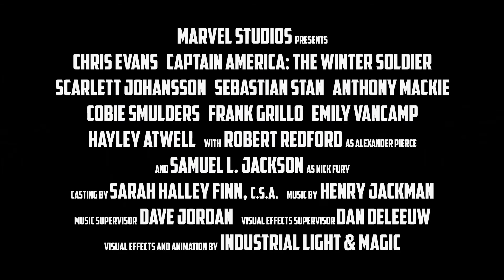CAPTAIN AMERICA 2: WER IST DER WINTER SOLDIER - HD - german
Seit dem 27. März 2014 ist Comic keine Kindergeschichte mehr. Ich will den kleinsten jetzt nicht ihr Medium absprechen, aber CAPTAIN AMERICA: THE RETURN OF THE FIRST AVENGER zeigt ganz klar, dass die Comicverfilmung an sich mindestens so erwachsen geworden ist, wie ihr Publikum. Unglaublich.

Im Vergleich mit den ersten Spider-Man Filmen oder auch X-Men, zeigt CAPTAIN AMERICA wie erwachsen eine Comicverfilmung sein kann, denn hier erinnert man sich nicht an einen Freizeitpark, einen Zeichentrick oder einen Zeitungsstrip. Dieser Film hat mehr mit einem knallharten Actionthriller zu tun, als mit bunten Bildchen.